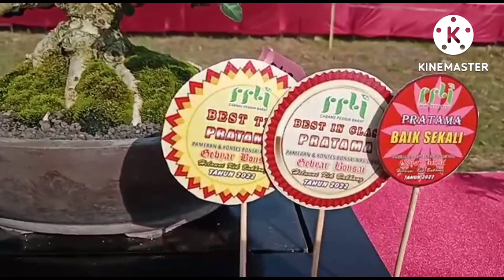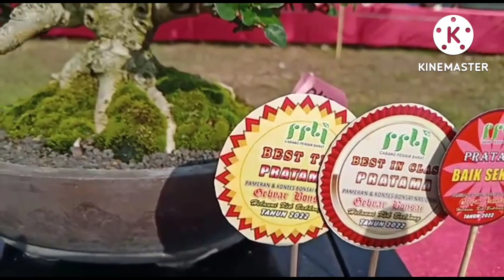Pamnas Pesisir Barat, Kelas Pratama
@pucukbonsaitb2203 , Review kelas Pratama di Pamnas Pesisir Barat dan best in Class Pratama...